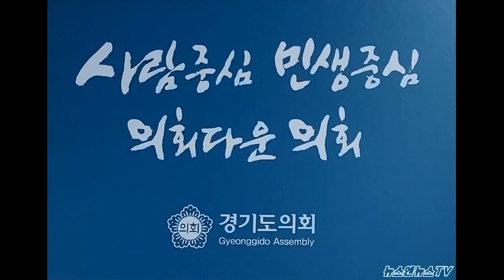경기도의회 의정뉴스]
[양해용 기자]=경기도의회가 지방자치법 전부개정안 시행에 따라
지방의회 역사상 최초로 이뤄진 인사권 독립을 기념하는
비전 선포식을 개최했습니다.

이 날 선포식에는 장현국 의장을 비롯한 경기도의회
상임위원회 위원장과 경기도, 경기도교육청 관계자들이
참석해 자치분권 2.0시대의 출발을 축하했습니다.

(장현국 의장/ 경기도의회)

지방의회 인사권 독립은 그동안 지방자치단체장에게
있었던 지방의회 사무처 직원의 인사권이 지방의회
의장에게 부여되는 것으로, 이를 통해 집행부에 대한
견제와 감시 같은 의회 본연의 기능에 한층 더
힘이 실리게 됐습니다.

또, 지방의회에서는 의정활동을 지원하는 정책지원관도
신설돼 지방의회의 전문성 강화에도 이바지할 것으로

특히, 이날 인사권 독립 비전 선포식에서는 새로운 인사독립제도가 원활히 정착될 수 있도록 집행부와의
인사 운영 업무 협약식도 개최됐으며,
소수 직렬을 포함한 직급별 대표 공직자에 대한
공무원증 수여식을 통해 인사권 독립의 시작을 알렸습니다.

한편, 경기도의회는 지난해 3월, 인사권독립준비팀을 구성해 운영방안을 계속 준비해 왔으며, 전국 최초로 일반직공무원 행정직렬에 의회 직류를 도입하는 내용의 조례를 제정하기도 했습니다.